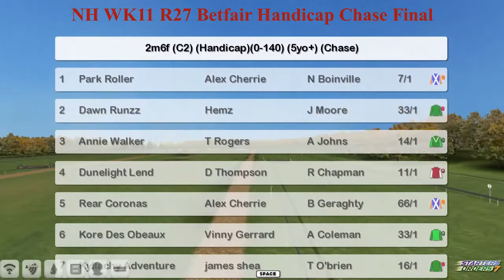NH WK11 R27 Betfair Handicap Chase Final